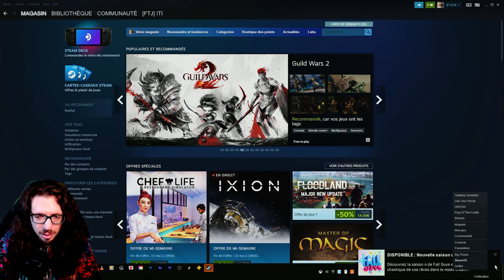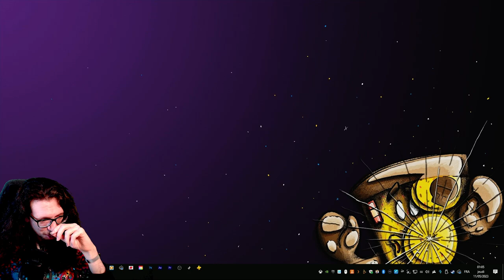🔴🎮 Tabletop simulator : Binding of isaac Four Souls Requiem avec @SpaceKaeru et @ArchibaldWirslayd - pc - 03